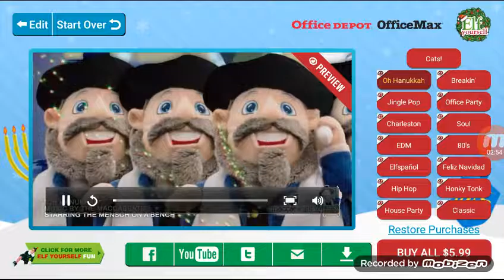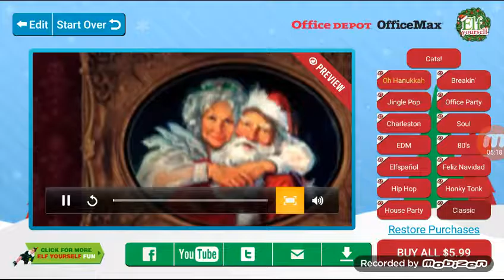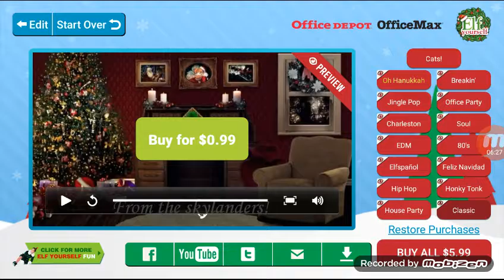Elf yourself!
Hey guys!  Today I'm doing a video of elf yourself!  But a twist!  The elfs are skylanders!  Well enjoy!